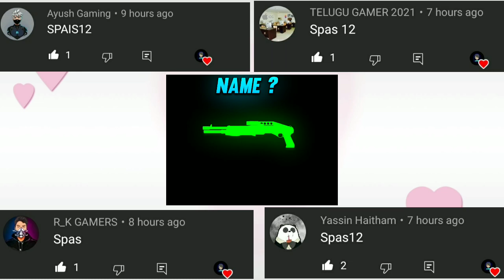TOP 5 NEW SECRET TIPS & TRICKS IN FREE FIRE 2021-FF LEGEND GWA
Hɪ ɢᴀᴍᴇʀꜱ, ᴡᴇʟᴄᴏᴍᴇ ʙᴀᴄᴋ ᴛᴏ ᴏᴜʀ ʏᴏᴜᴛᴜʙᴇ ᴄʜᴀɴɴᴇʟ FF LEGEND GWA  & ᴛᴏᴅᴀʏ ɪ ᴡɪʟʟ sʜᴏᴡ

🔑keywords-
Free Fire Noob vs Pro Tips and Tricks
today update
today ob26 update
New update kab aaega
today update kab aaega
update kitne baje aaega
update kyu nahi aaya
ob26 new update
FF tricks
Los mejores *Escondites*para LLegar A Heroicco En free
fire
Free fire
Clash squad hiding place
garena free fire
Xbug gamer
XBUG GAMER
Hidden places after ob update
Hidden places
Hiding places
free fire guid
How to become invisible in clash squad
FF new invisible bug
FF bug
FF trick
FF new trick
Free fire mai gayab hone ka tarika
New update in training
New Trick in training mode
New Glitch in training mode
training mode invisible trick 2021
training mode invisible bug 2021
bug ff
free fire clash squad rank tips
free fire clash squad rank tricks
xbug gaming
top 10 tricks in free fire clash squad
Garena Free Fire, 4G Gamers, Total Gaming, Desi gamer,
Ajubhai94, Amit Bhai, Top 5 Simple Tricks FF || Part-8 ||
Tips and Tricks Garena Free Fire -4G Gamers, Top 5 Tips
Dan Trik Terbaru Di Free Fire, Trucos De Free Fire, Lugares
Secretos En FreeFire, Top 5 Lugares Ocultos FreeFire, Top 5
NUEVOS Bugs En Free Fire, free fire tips and tricks in
English, free fire hidding place, tips and trik di free fire, Top
Mythbusters In FreeFire, FREEFire bugs, Ff glitch, Hacktube bugs,ff
awmbug,AWM Tricks

🎵Music🎶